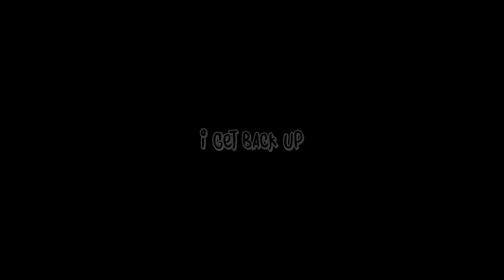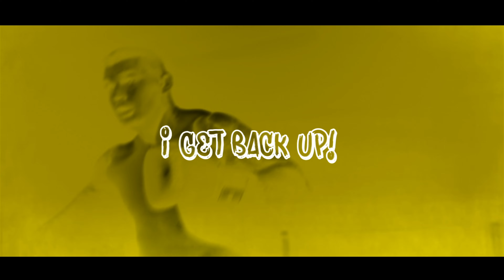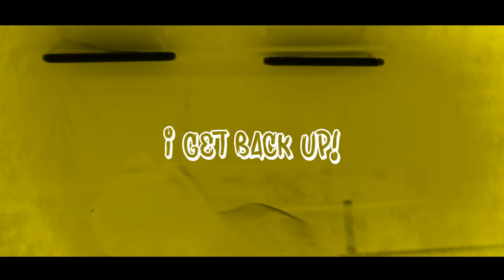I Get Back Up - Wolves [Official Lyric Video]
Label - SUPERPOP.CO

Searching for the glory
How could you ignore me
Write my own story
I’m about to rise!!
Rise

Phoenix from the ashes
No more second chances
Light up all the matches
Yeah, i’ve paid the price
Rise

See i already suffered all the lighting and thunder,
And i gotta go fast or i’m gonna go under,
It’s no time to heal, got my sword and my shield, to win is the thrill
Long as you got the will

Warri-warri-warri-warrior
Warri-warri-warri-warrior
Warri-warri-warri-warrior
Warri-warri-warri-warrior

I feel it coming blood is rushing to my head it says wake up
My heart is racing, will i make it?
If i fall i get back up!!!
Warrior
Oh i get back up!
Warrior
I get back up!

Learned to swim in a waterfall
Born to run so i never crawled
And i’ll burn this house right down to the embers
Yeah

Stand your ground or your gonna break,
Push ‘em back cus it’s all at stake
And we’ll give them all a fight to remember
Yeah

Warri-warri-warri-warrior
Warri-warri-warri-warrior
Warri-warri-warri-warrior
Warri-warri-warri-warrior

My heart is racing, will i make it? If i fall i get back up!!!

I feel it coming blood is rushing to my head it says wake up (warrior)